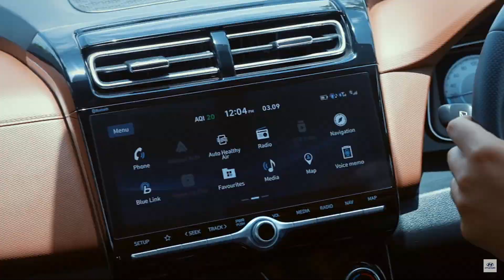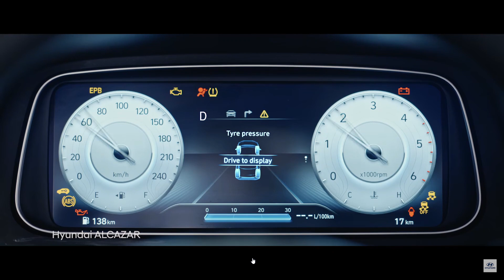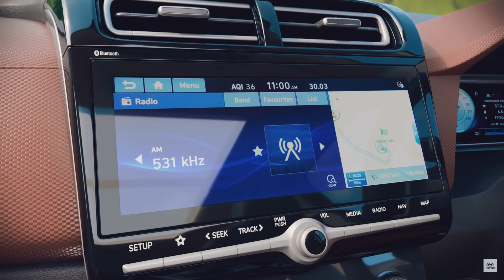Hyundai alcazar Facelift 2023 | Better Than Xuv700 Mahindra | April 2023 Launch ?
A lot of the changes are just aesthetic, and they're all towards the front. The next-generation Tucson served as an inspiration for the new alcazar, both of which have the company's new parametric grille along the length of the vehicle. The grille looks great with the unique style of the LED daytime running lights. Its bumper-mounted headlights are more square and set lower than those of other models.

The new model looks to feature more angular taillights and a reworked trunk compared to the previous generation. Two vertical creases can be seen on either side of the taillight cluster, and a plastic panel serves to join the two halves. The bumper in the back is new as well.

p.s content is used for information and entertainment